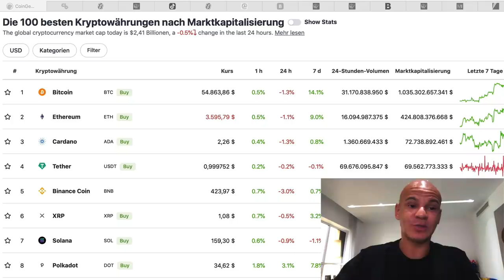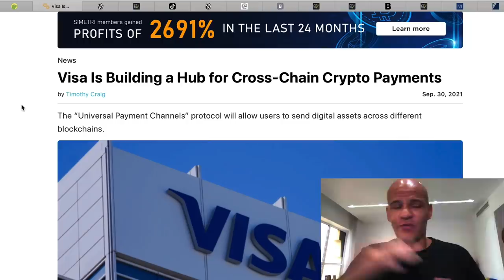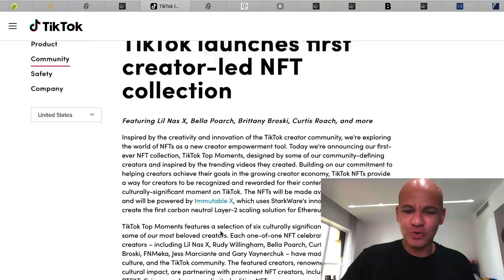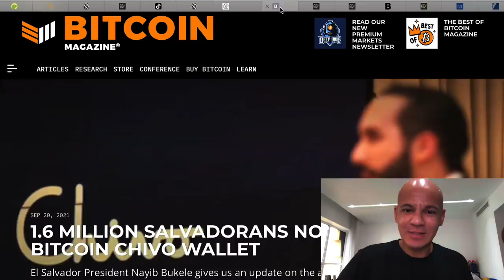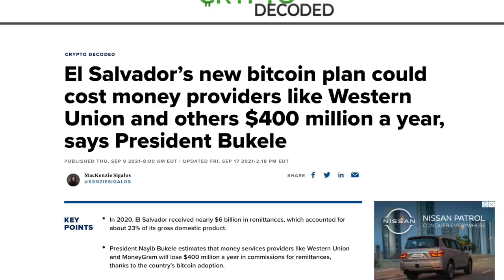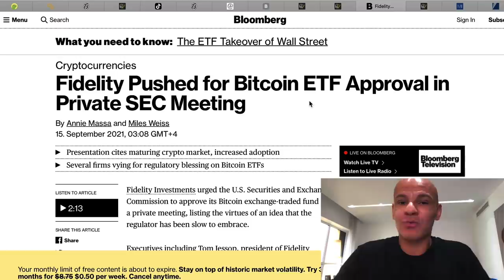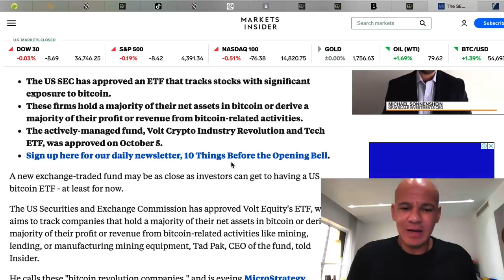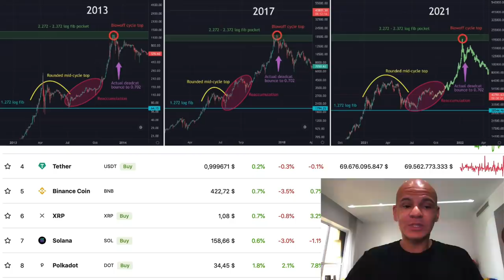Bitcoin EXPLOSION durch einen ETF im Oktober ? 200k BTC ?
Meine Empfehlungen:

🙋🏽‍♂️ VITAMINE/ MINERALSTOFFE 🙋🏽‍♂️
Meine absolute BASIS: